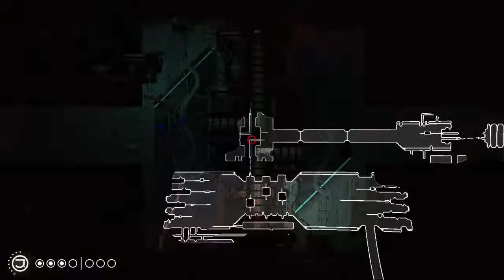💧 Rain World - Five Pebbles Unfortunate Development - Ep 32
--Reuploaded Video--
Rain World Series 32/37
Slug Cat is Back!

I took my videos down in 2019. Now I'm bringing them back due to many requests. There are 600 videos. Will take time to work through them all.

I Stream on the Weekends, come say Hi!

--Outro Audio--
Destery Smith -  Mail Vlog Music
(I honestly can't find this song online anymore, but this is the name from the file. If you find it, let me know.)

And as always, thanks for joining me on this lovely day indoors! Where the weather is always perfect!